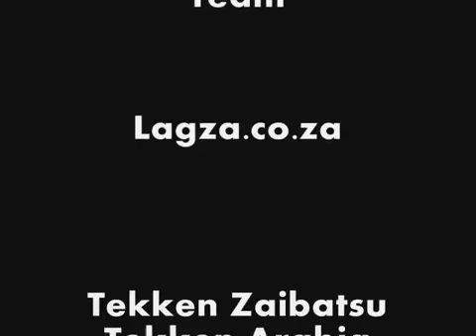YouTube - Tekken 6 BR Yoshimitsu Combo - The Ultimate Predator Vol III.flv